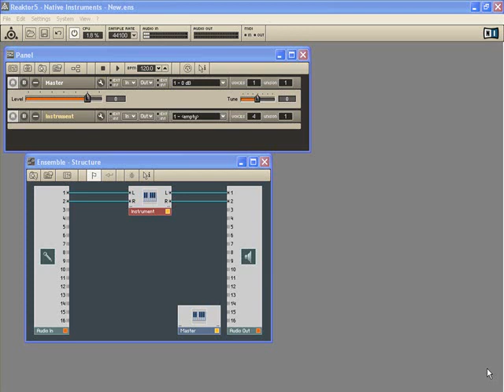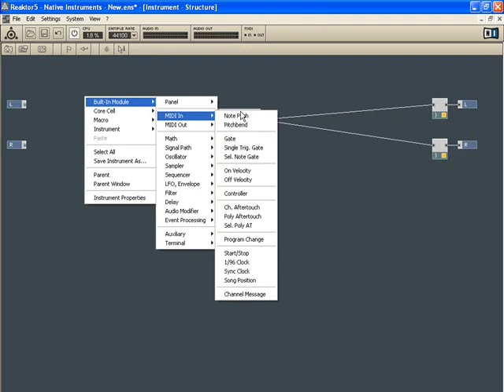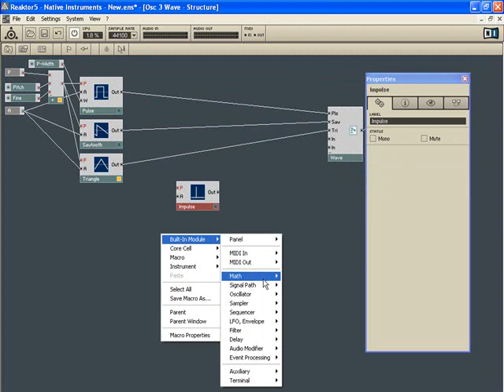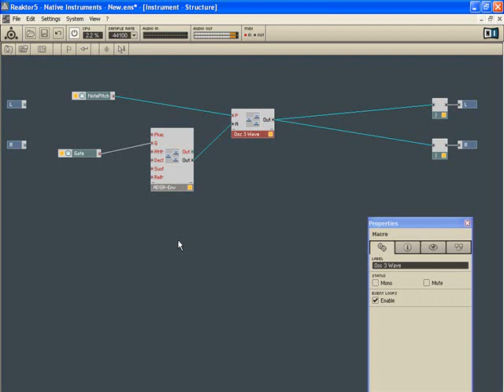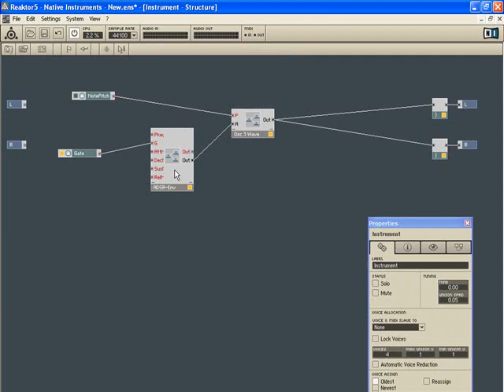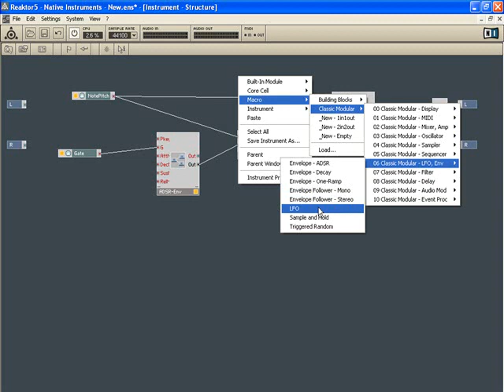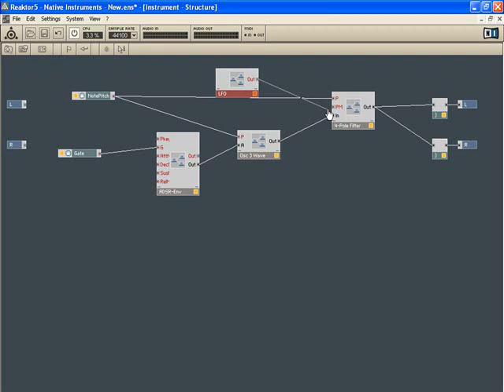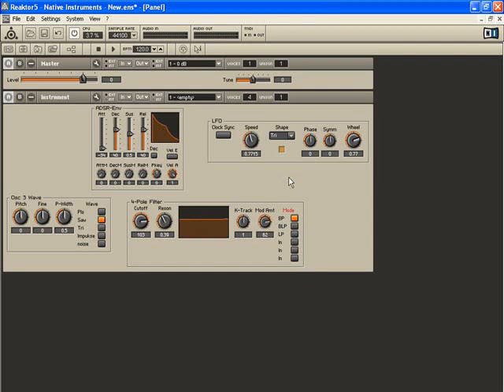making a simple synth in reaktor 5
This video is for anyone who just wanna get some basic training on making a synth in native instruments reaktor 5.

thesixtyone